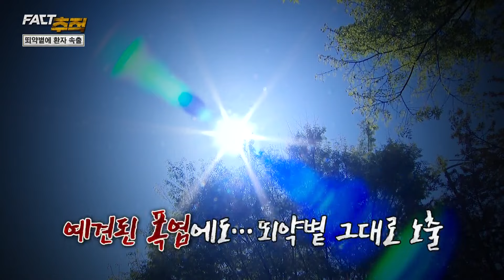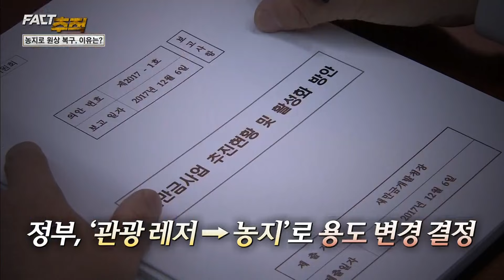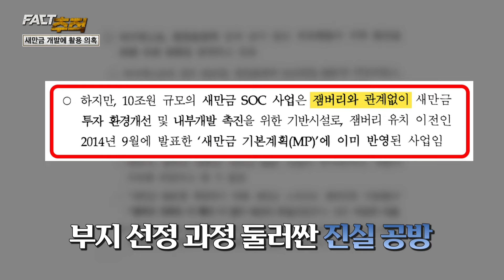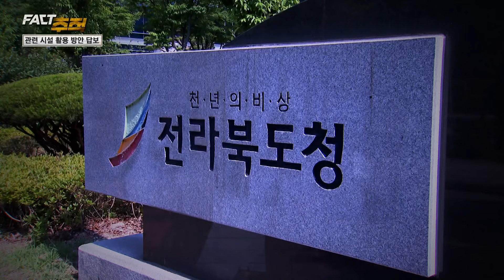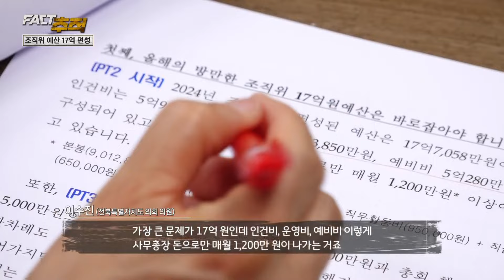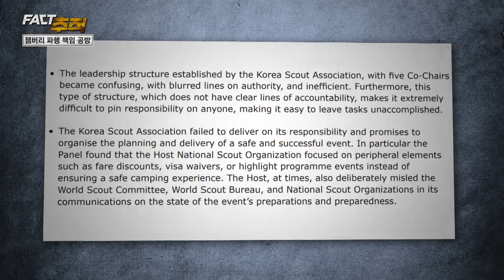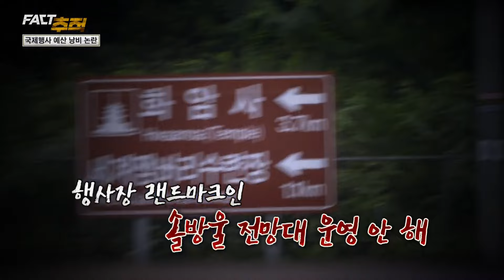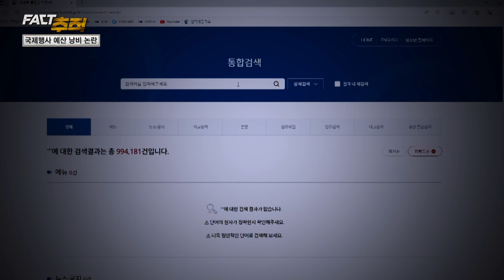[팩트추적] 새만금 잼버리 폐막 1년… “뒷수습 과정도 논란” / YTN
부실한 준비와 미흡한 운영으로 국제적 망신을 산 지난해 '새만금 세계 스카우트 잼버리 대회'가 뒷수습마저 제대로 안 되고 있단 지적이 나오고 있습니다.

'팩트추적' 취재 결과, 480억 원이 투입된 글로벌 청소년 리더 센터는 대회가 끝난 지 1년이 다 된 최근에야 완공됐는데, 여전히 구체적인 활용 방안을 확정하지 못한 것으로 확인됐습니다.

참가자들이 패들 보트를 즐겼던 직소천 수상 과정 활동장의 핵심 시설은 국립공원 구역에 만들어진 탓에 모두 해체됐고, 개당 10만 원 정도에 샀던 잼버리 텐트 2만 3천여 개는 구입가의 4% 선인 개당 4천 원 정도에 매각된 것으로 파악됐습니다.

또 수백억 원을 들여 설치했던 샤워장과 급수대, 상하수도 등 야영 관련 시설은 행사장 부지가 농경지로 원상 복구되는 과정에서 수십억 원이 투입돼 다시 철거됐습니다.

YTN 탐사보도 프로그램 '팩트추적'은 배수가 원활하지 않고 나무를 심기 힘든 간척지가 개최지로 선정된 배경 등 대회 준비 과정 전반의 문제점을 짚어보고, 제2, 제3의 잼버리 사태를 막기 위한 대책을 집중 모색합니다.

본방송: 매주 수요일 밤 11시 20분
재방송: 매주 토요일 오후 17시 20분

▣ YTN 시사 동영상은 페이스북, 카카오톡 등 SNS에 공유(소스코드 배포)될 수 있습니다.

감사합니다.